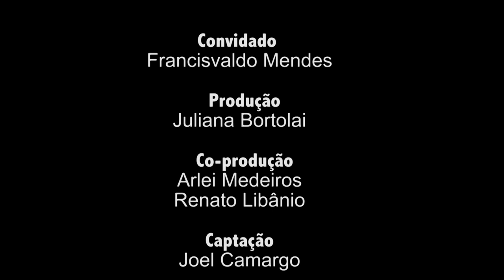SEU OLHAR DE CLASSE | DIRIGENTE SINDICAL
Nesta edição de “Seu olhar de classe”, o dirigente sindical Francisvaldo Mendes fala sobre os desafios enfrentados para que pudesse estar na luta pelos direitos do trabalhadores. O trabalho desde cedo, as dificuldades nos estudos e as lutas nos dias atuais foram os caminhos e meios para que pudesse enxergar as necessidades da população e entrar na luta. Confira!